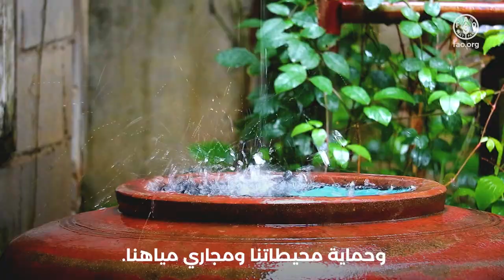يوم الأغذية العالمي 2023 (النسخة الكاملة)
صحيح أنّ كوكبنا يدعى الأرض، إلا أنّ سطحه مكوّن بمعظمه من المياه.
 فهي تتدفق في داخلنا وهي القوة الدافعة التي توحّد الطبيعة بأكملها.
المياه هي
الأغذية
والازدهار
والطاقة
والحياة
لكنّ الكثيرين اليوم محرومون منها فيما آخرون يعتبرونها من المسلمات.
اعتنوا بالمياه، لرعاية مستقبل مستدام.
 المياه هي الحياة، المياه هي الغذاء.